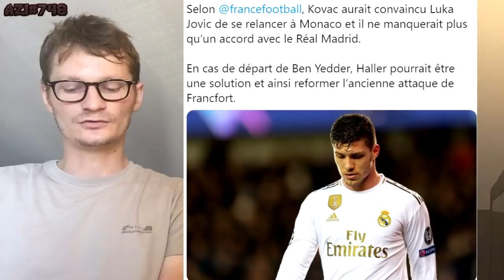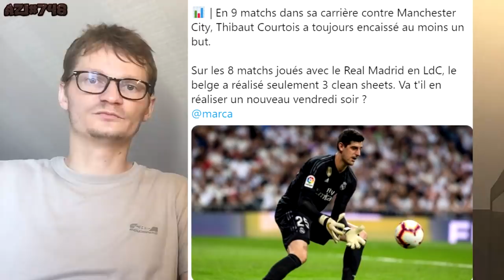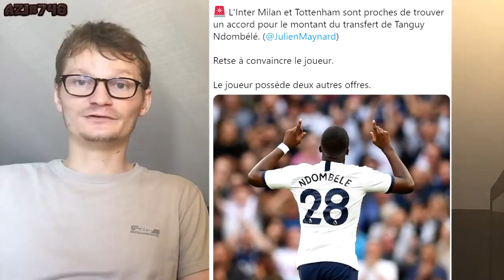RONALDO AVAIT LE PSG EN TETE MAIS .. / JOVIC EN LIGUE 1 .. AZI#748